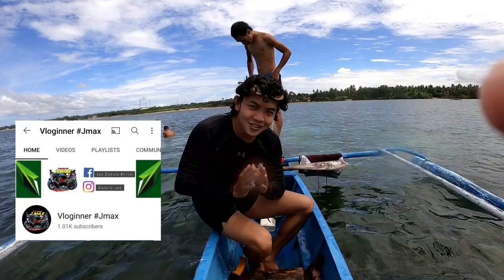Sea Adventure: Catch & Eat Sea Urchin (Tuyom)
What's up mga ka Jmax!
For today's video we're in search for Sea Urchins (Tuyom) | Catch & Eat
Go Pro Hero 8 [ 10 in 1 Accessories]
GEARS:

✓ Trivia:
Sea urchins are animals that are typically small, spiny and round. They live in all the earth’s oceans, at depths ranging from the tide line to 15,000 feet. Because they cannot swim, they live on the sea floor.

✓ Sea Urchin Nutrition:
Sea urchin is rich in protein and dietary fiber, minerals (such as zinc) and Beta Carotene, which it gets from its kelp diet. It is also high in Vitamins C and A, which are usually found in dark leafy greens and winter squash. Like many fatty fish such as salmon, sea urchin is high in omega-3 fatty acids.

Enjoy & To God be all the Glory